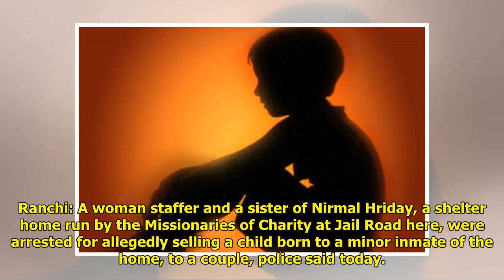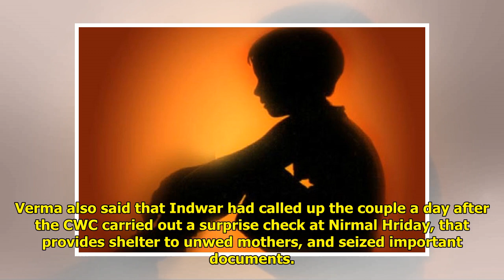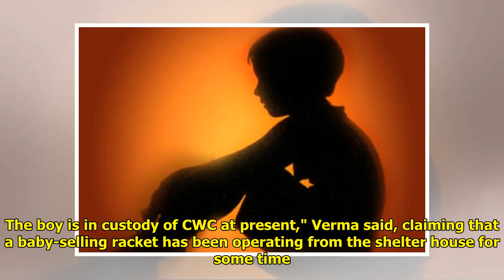Sister, Staff of Missionaries of Charity Held for Selling Baby in Ranchi